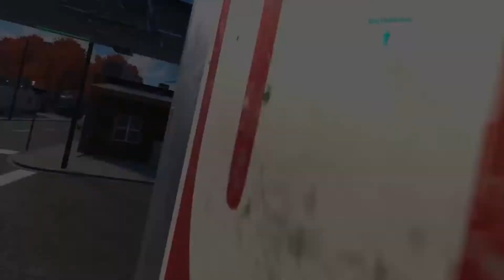No, IM A YOUTUBER!!! xP | Population One Lobby Fun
Population One is the latest in top of the line VR gaming! It has a great player base and an amazing style of battle royal FPS gameplay. It is a non-stop action packed game that is filled with amazing moments and tons of laughs.

(All funds go into covering overhead of costs for basics to keep the lights on and time spent for editing and backend work)

ShadowPC Cloud VR Sign up:
Okay, so this game was either played, edited or streamed on my new Shadow Gaming PC which has been nothing but awesome! This company has only been around for a little bit but is already it all but 11 states and across Europe! Make sure to check out to see if the service in your state and take advantage of the potential deals that they offer regularly. As of writing this in June, 2019 they are offering a $1 per day 10 day trial for new customers! Remember to use my trial code!
 Code: THRNBEAW

SaltOfEarth is a term meant for individuals who are the foundation of our society and the masses in general. Like cosmic dust in the great galactic wind, the salt of the Earth is everywhere!